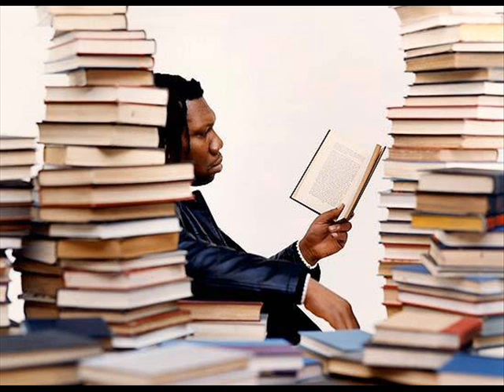KRS ONE ft Doe-V - Team Players DJ Recklezz remix